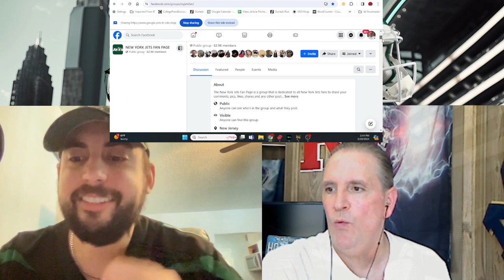Jets NFL Draft Preview with Eric Rainin, one of over 60,000 Facebook fans on New York Jets Fan Page!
NewYorkJetsFacebook NYJetsNFLDraft2024 NYJets Greg gets a fan perspective on how G.M. Joe Douglas and the NY Jets will use the NFL Draft to keep the positive momentum going this off-season.

For the most accurate NY Jets depth charts online go to…